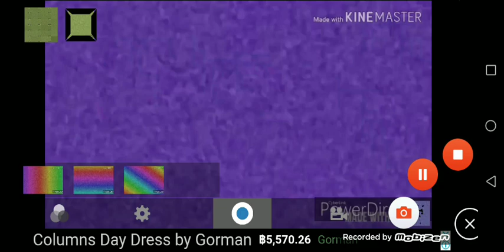Klasky Csupo in G Major Effects (Sponsered By Preview 2 Effects)